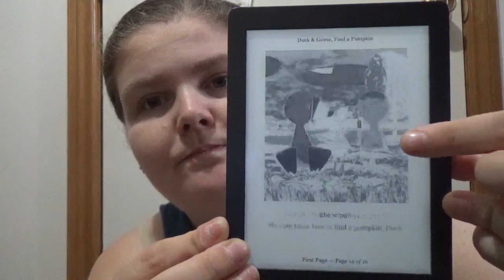Duck & Goose Find a Pumpkin